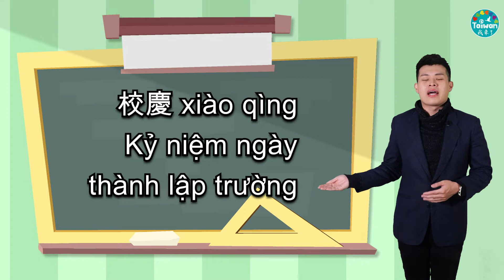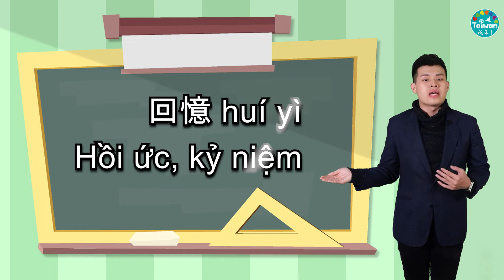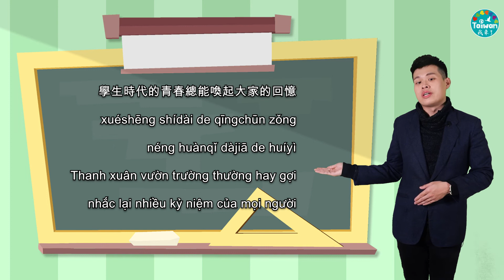(0102)2/1 – NIA Video học ngôn ngữ: Giáng sinh tại trường Đại học Phụ Nhân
Tháng 12 hàng năm là tháng đặc biệt quan trọng đối với Đại học Công giáo Phụ Nhân (輔仁大學). Thắp đèn Giáng sinh hàng năm là một sự kiện lớn đối với các trường Công giáo, và nhân sự kiện thắp đèn năm nay, Đại học Công giáo Phụ Nhân cũng khai mạc lễ kỷ niệm 60 năm thành trường. Đây cũng là ngôi trường mà CK (Malaysia) - MC của Chương trình bản tin thời sự - Thời báo di dân mới toàn cầu đã từng theo học. Trong tập dạy ngôn ngữ tuần này, CK sẽ chia sẻ với những MC khác về những kỷ niệm khi tham gia lễ thắp đèn Giáng sinh tại Đại học Công giáo Phụ Nhân.